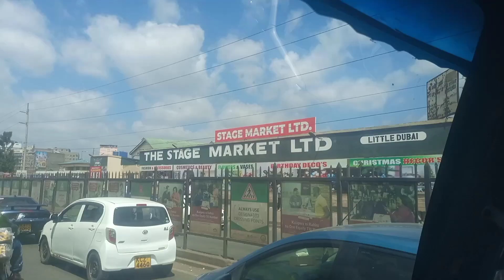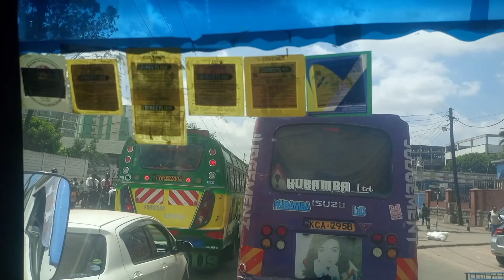AN EMERGENCY VISIT/SURPRISE TO MY LONG TIME FRIEND// VLOGS MAS DAY 20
the traffic jam messed my surprise but I got her